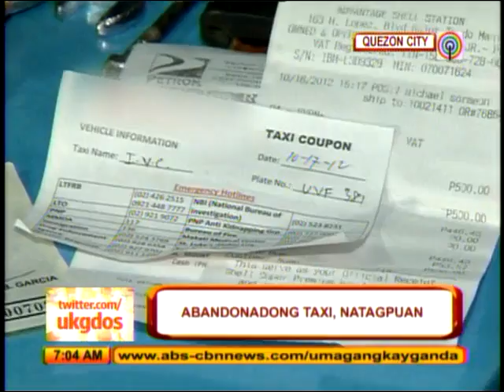Abandoned cab with multiple plates found in QC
A taxi believed to be used in criminal activities was found abandoned in Quezon City.

Police found several license plates inside the taxi. Cans of paint, sand paper and stickers believed to be used in modifying the look of the taxi were also found.

- Umagang Kay Ganda, October 19 2012